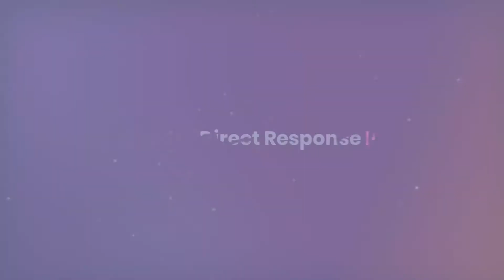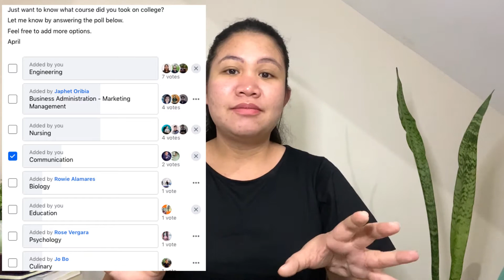Need to be an English Graduate To Become A Successful Copywriter? | April Abion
Are you an aspiring copywriter who thinks that you need to be an English major graduate or someone excellent in grammar and syntax in order to be successful in this field?

Think again!

In fact, in my exclusive FB group, the majority of my copywriting students took up Engineering.

This just goes to show that copywriting is a learnable skill.

- Why your educational background is irrelevant to your pursuit of becoming a successful copywriter.
- The one thing that you need to be good at to become a sought-after, highly paid copywriter who is an expert in writing copy that sells.
- The most overlooked secret to writing a copy that will make your readers take your desired action. (Note: Even a newbie can do this.)

What is a long form sales page? | April Abion

Are you an aspiring copywriter who wants to learn the different types of copy that you can write and offer to your clients?

Great news!!! I'll be starting a new video series about the different types of copy, what and who is it for, who needs them, and a whole lot more…

Consider this as your free copywriting crash course online.

Let's start the ball rolling and discuss all about long form sales pages first. :)

- The 8 basic puzzle pieces you need to put together to make up a complete long form sales page copy.
- The main role of each puzzle piece and how it ties up to support the ultimate goal of a long form sales page copy.
- The "right" audience for this type of copy and why you need to understand their awareness level even before typing a single word.
- Who needs long form sales pages and why they need to have one.

0:00​ - Intro
0:36​ - Do You Need To Be An English Graduate To Become A Successful Copywriter?
1:27 - Poll about Courses
1:58 - Why The Educational Background is Irrelevant In Becoming A Copywriter
2:37 - One Thing You Need To Be A Great Copywriter
3:34​ - Extro

Here’s how to write effective copy that pays anywhere between $500- $20,000.